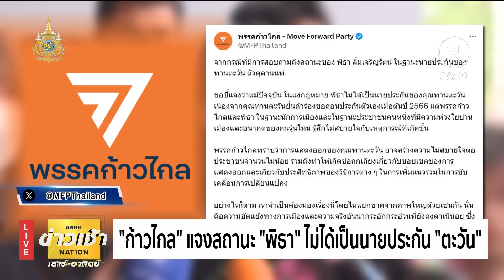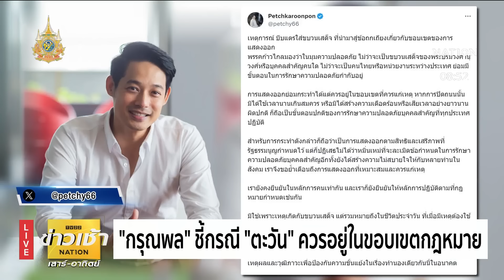"ตะวัน" ป่วนขบวนเสด็จสะเทือนลาม "พิธา-ก้าวไกล" | ข่าวเช้าเนชั่น | NationTV22